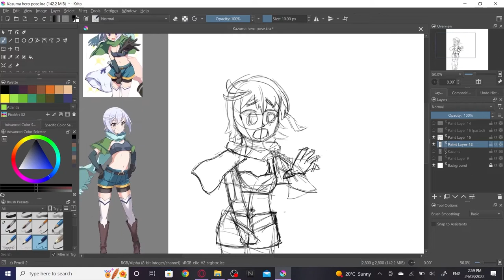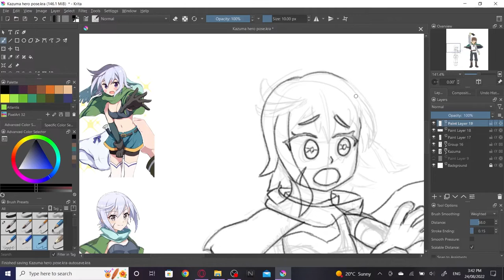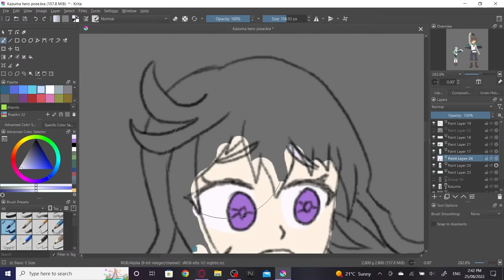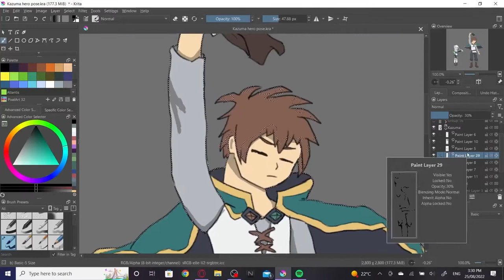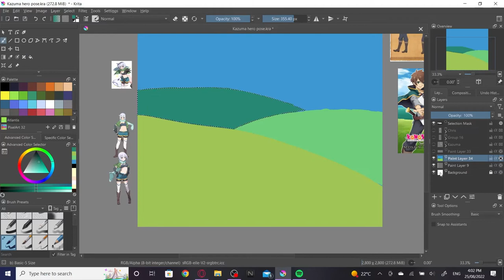Kazuma/Chris Steal! (speedpaint)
Painted/Drawn in Krita